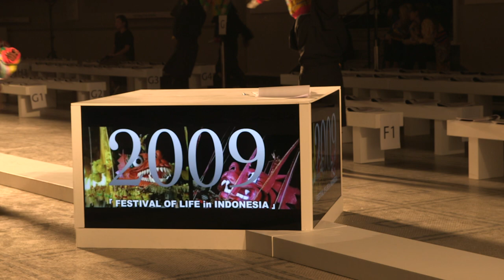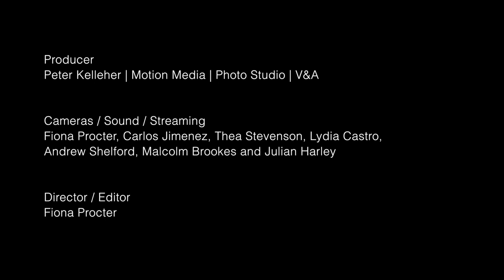Fashion in Motion / Kansai Yamamoto behind the scenes | V&A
The Kansai Yamamoto Fashion in Motion live catwalk event took place on 1 November 2013. Watch as we go behind the scenes.

Fashion in Motion is a series of live fashion events presented against the unique backdrop of the Victoria and Albert Museum. Featuring some of the greatest designers of our time, Fashion in Motion brings the excitement and spectacle of the high fashion catwalk to a wide audience.